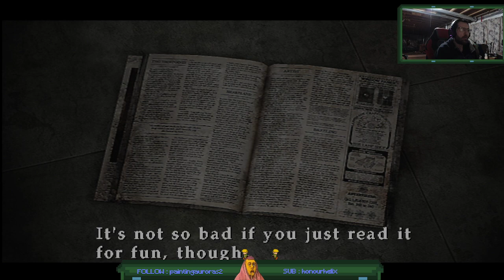Silent Hill 3-Normal-PT-1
Part 1 of Chery- I mean Heathe- wait... Allessa? ah whatever, were headed back to Silent Hill!